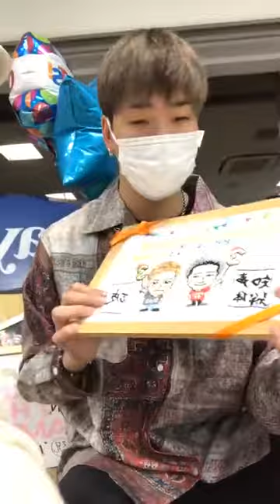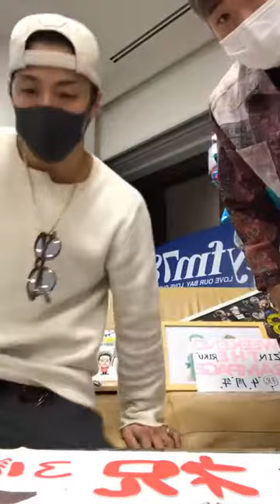20201009 THERAMPAGE インスタライブ 陣RIKU